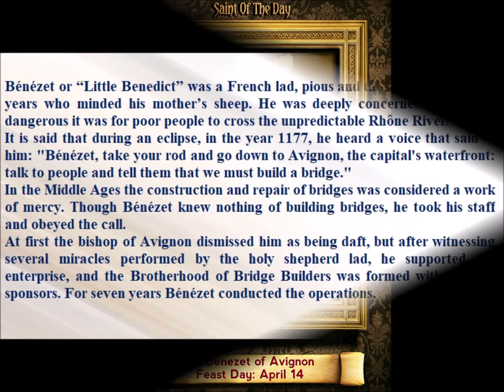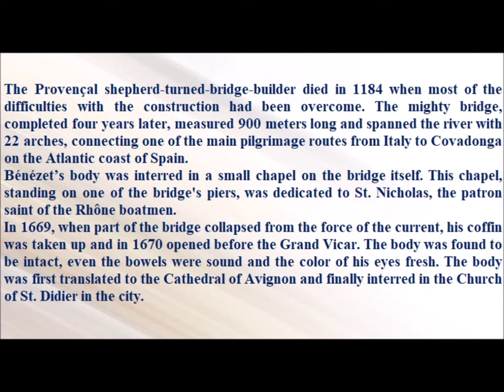Saint of the Day — April 14 — Saint Bénézet of Avignon (Little Benedict)saintoftheday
Saint of the Day — April 14 — Saint Bénézet of Avignon (Little Benedict)

Bénézet or “Little Benedict” was a French lad, pious and thoughtful beyond his years who minded his mother’s sheep. He was deeply concerned about how dangerous it was for poor people to cross the unpredictable Rhône River.
It is said that during an eclipse, in the year 1177, he heard a voice that said to him: "Bénézet, take your rod and go down to Avignon, the capital's waterfront: talk to people and tell them that we must build a bridge."
In the Middle Ages the construction and repair of bridges was considered a work of mercy. Though Bénézet knew nothing of building bridges, he took his staff and obeyed the call.
At first the bishop of Avignon dismissed him as being daft, but after witnessing several miracles performed by the holy shepherd lad, he supported the enterprise, and the Brotherhood of Bridge Builders was formed with wealthy sponsors. For seven years Bénézet conducted the operations.
The Provençal shepherd-turned-bridge-builder died in 1184 when most of the difficulties with the construction had been overcome. The mighty bridge, completed four years later, measured 900 meters long and spanned the river with 22 arches, connecting one of the main pilgrimage routes from Italy to Covadonga on the Atlantic coast of Spain.
Bénézet’s body was interred in a small chapel on the bridge itself. This chapel, standing on one of the bridge's piers, was dedicated to St. Nicholas, the patron saint of the Rhône boatmen.
In 1669, when part of the bridge collapsed from the force of the current, his coffin was taken up and in 1670 opened before the Grand Vicar. The body was found to be intact, even the bowels were sound and the color of his eyes fresh. The body was first translated to the Cathedral of Avignon and finally interred in the Church of St. Didier in the city.